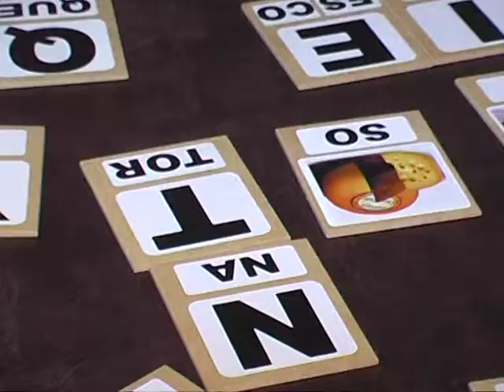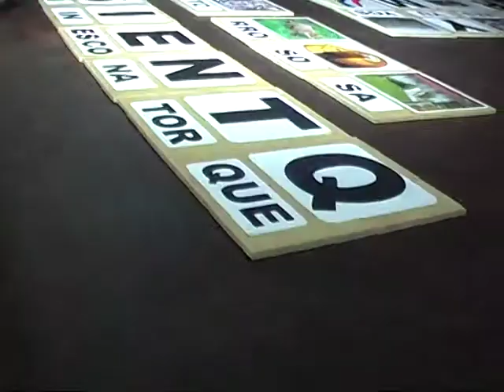Diego Malano Residencia Privada Ideal Hotel para la tercera edad